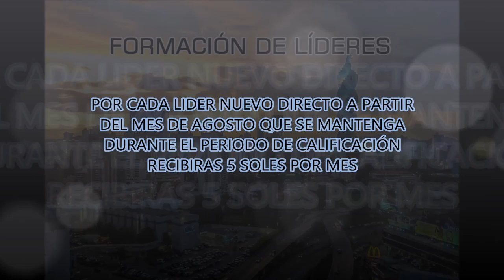CONVENCIÓN PANAMÁ 2015 (LIDERES DE COLOMBIA)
Convención de Lideres Panamá 2015 (Para Lideres en Colombia)